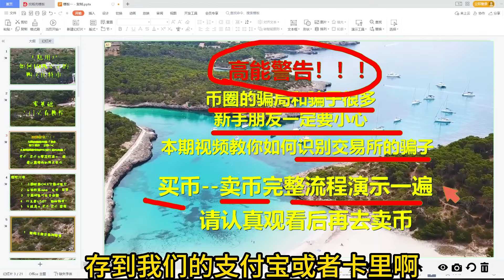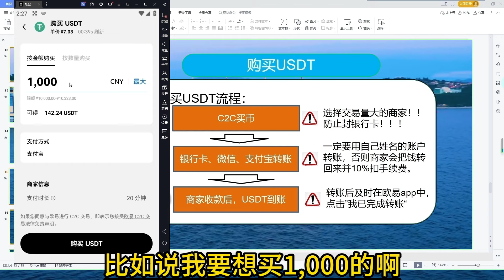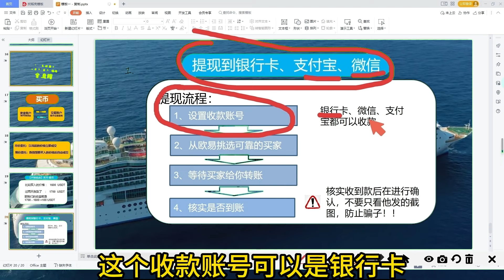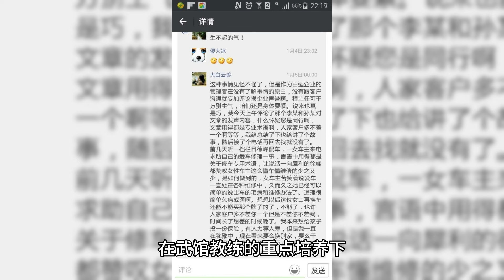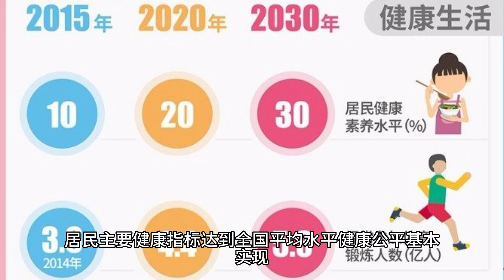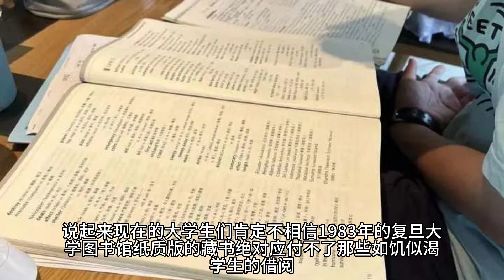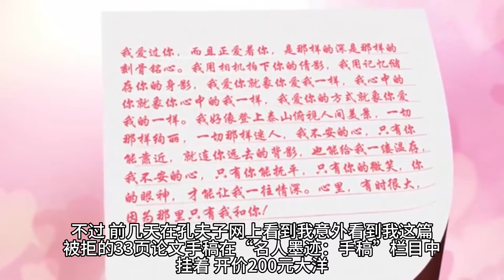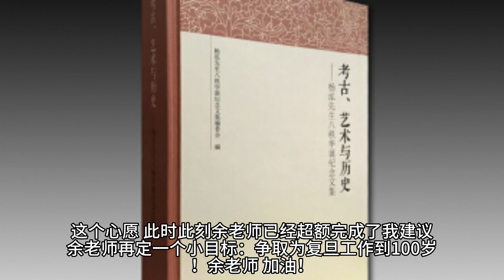买卖。欧易交易所价格|怎么买欧易okx,人民币买比特币 持中国用户的交易所，怎么买港股。欧意永续。欧易最新注册方法 怎么买虚拟币？虚拟货币用什么APP？